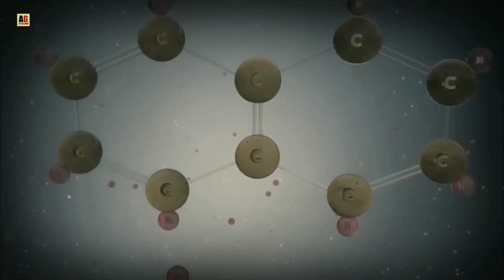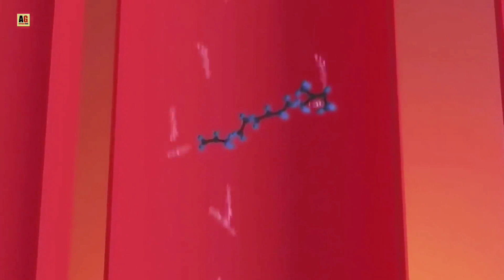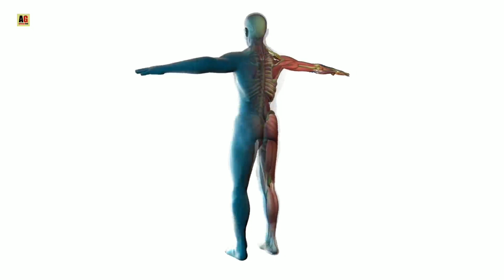Plastic Banane Ka Tarika ?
in this video We are talking about plastic how plastic manufactured,

plastic ko bnane ka tarika is video mei apko btaya gaya hai,
plastic kaise banti hai,
प्लास्टिक कैसे बनती है,
factory mein plastic kaise banta hai,
trouser mein plastic kaise banta hai,
gadi plastic kaise banta hai,
plastic kaise banta hai dikhaiye,
plastic ki ball kaise banta hai,
plastic botal kaise banti hai,
plastic kursi kaise banti hai,
plastic ki gudiya kaise banate hain,
plastic kaise banta hai plastic,
plastic kaise banta hai,
प्लास्टिक कैसे बनता है बताइए,
प्लास्टिक कैसे बनाया जाता है,
पंचामित्र कैसे बनता है,
पुरूकिया कैसे बनता है,
अभी कैसे बनती है,
पंचामित्र कैसे बनाते हैं,
इ कैसे बनाते हैं,
प्लास्टिक कैसे बनाई जाती है,
और कैसे बनती है,
प्लास्टिक किससे बनता है,
प्लास्टिक कैसे बनाते हैं,
प्लास्टिक काय की बनती है
ghar mein plastic banane ka tarika,
trouser mein plastic banane ka tarika,
plastic wali baju banane ka tarika,
plastic wali aasteen banane ka tarika,
plastic ki chijen banane ka tarika,
plastic se kya kya banta hai,
प्लास्टिक से क्या-क्या बनता है
plastic making process,
plastic making process in hindi,
plastic road making process,
plastic bag making process,
plastic bottle making process,
plastic tiles making process,
plastic waste tiles making process,
plastic chair making process,
how to make plastic,
plastic company,
plastic machine,
plastic manufacturer,
प्लास्टिक कारखाना,
प्लास्टिक कंपनी,
प्लास्टिक की फैक्ट्री